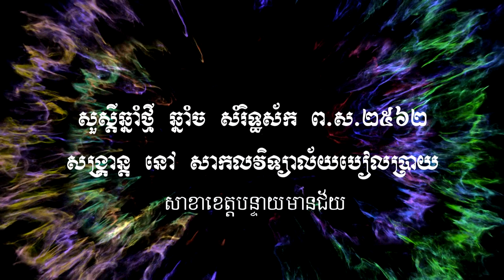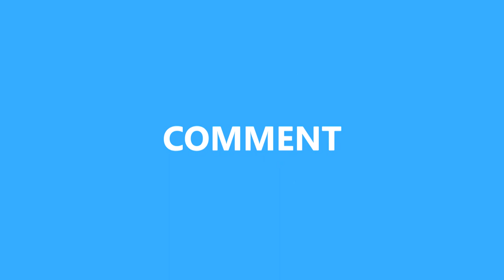2018:Happy Party Khmer New Year in Build Bright University in banteay meanchey province."BBU Party"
Build Bright University, banteay meanchey Province, Khmer New year,